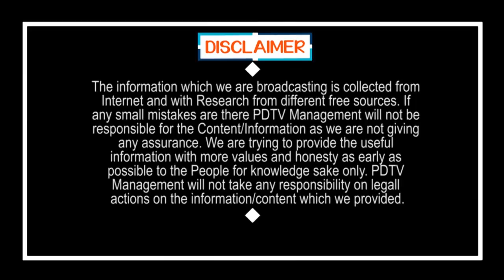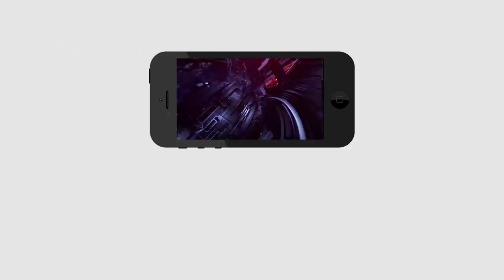జగన్ పై కొత్త బురద.. వర్కవుట్ అవుతుందా..? | TDP Target On CM Jagan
జగన్ పై కొత్త బురద.. వర్కవుట్ అవుతుందా..? | TDP Target On CM Jagan | PDTV News